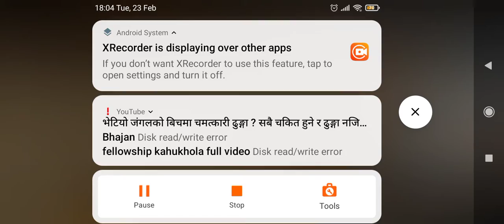24 February 2021